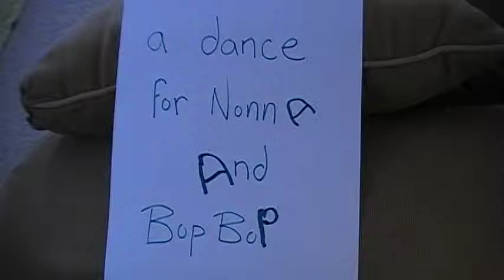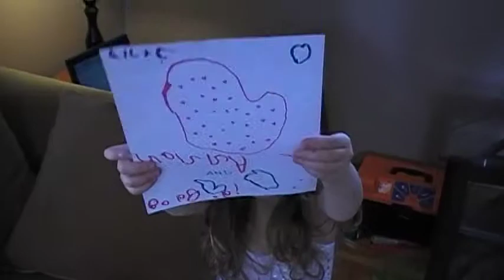Loo Loo Shuffle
This 3 year-old aspiring artist expresses love for her grandparents through dance.